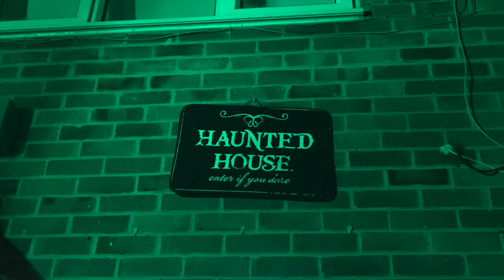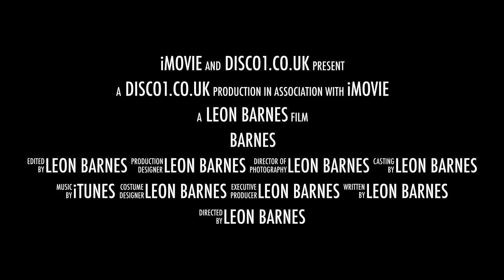Leon Barnes Halloween House 2019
Halloween 2019 house Display the Glynde, Stevenage, Hertfordshire, UK

Halloween House 2019

Camera : Mevo Live camera studio & iPhone footage

Modelmaker : Leon Barnes

Atmos FX : TRICKS AND TREATS, PARANORMAL PASSAGE, JACK-O'-LANTERN JAMBOREE, EERIE EYES, WITCHING HOUR,  HALLOWEEN MONSTER BASH
Projectors : 5x 3000 luimen
IMovie Editor